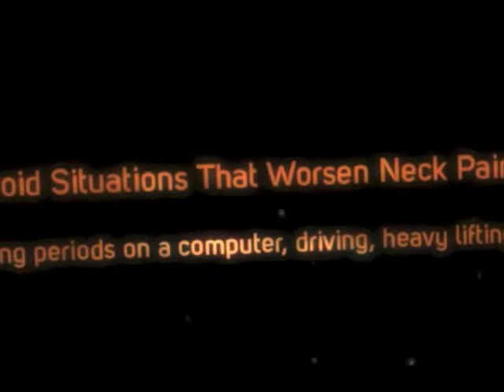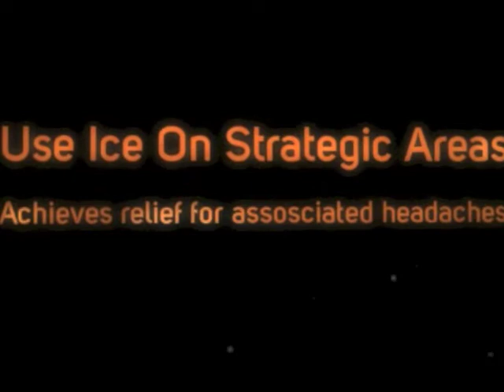Neck ache | neck pain relief | neck exercises | neck stretches | neck stiffness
When common non-surgical treatments (e.g. NSAIDs, chiropractic care, neck exercises) or even surgery haven't provided effective relief of neck pain, patients often get creative and identify simple yet unique techniques they do on their own.

 1. Take a Swim
The therapeutic effects that swimming has on back pain and neck pain, specifically in reducing inflammation, providing quick pain relief and allowing for unrestricted movements. Interesting tips have included:
 ◦ Getting the water level up to the neck and simply moving around
 ◦ Squatting until the water reaches the chin, and then moving back and forth and to the right and to the left.

If patients do not own a pool or can't get to a community pool in the summers or an indoor pool in the winters, taking a bath every night is a popular alternative for other neck pain sufferers.

 2. Utilize a Water Pillow
Keeping on this "water" theme, some patients note the rejuvenating effects of water pillows that allow patients to dictate the firmness of their pillow. Specifically, more water equals a firmer pillow; less water provides a softer pillow.
Various water pillow products are available on the market and may be worth considering for patients who have tried more traditional neck pillows and braces to no avail.

 3. Consider Melatonin Sleeping Aids
Even the greatest pillow may have no chance against neck pain that interferes with sleeping. Various supplements that stimulate the hormone Melatonin (which is highest prior to bedtime) have been used by forum members and allowed them to at least get some much-needed quality restorative sleep.
Of course, when considering supplements, it's important to do your own research and speak with a trusted medical professional about the benefits/risks involved.

 4. Focus on Magnesium Intake
As many cases of neck pain are the result of muscle strains or sprains, speaking with a nutritionist about magnesium (an essential mineral that helps contract and relax muscles) may be worth learning more about.
Magnesium is found in certain fruits, vegetables, nuts, peas, beans, soy products and whole grains, and is also available in supplemental formats. Some people note how taking magnesium helps with muscle tightness in the neck.

 5. Learn More about Acupuncture
Involving the insertion of thin needles into the skin, acupuncture has been described as providing varying degrees of neck pain relief for forum members, with some people swearing by its effectiveness, others noting success about half of the time, and some other patients noting no relief.
One forum member raised the interesting point that the efficacy of acupuncture and deep tissue massage often depends on the skills of the practitioner, making it important for patients to research these treatment methods and really understand how to identify a skilled professional.

 6. Get a Remedial Massage
Some people champion this type of massage for neck pain relief. But what's the difference between a regular massage and a remedial massage?
During a remedial massage, oil is applied to and massaged into the skin, with the purpose of penetrating the muscles and joints, removing toxins in the muscles, and ultimately relaxing the muscles and improving joint mobility.

 7. Relax via Holistic Treatments
Stress can exacerbate neck pain; thus, holistic treatments like aromatherapy (during which essential oils are used for relaxation and mood improvement), meditative music, candlelight, etc. may be incorporated to soothe the patient and clear the mind of neck pain.
One chronic neck pain sufferer has experienced so much pain relief from holistic treatments that he now has made such therapy a nightly ritual.

 8. Avoid Situations that Trigger Neck Pain
 Limiting instances that often spur and exacerbate neck pain (like sitting at a computer for long periods of time, driving, heavy lifting, other activities that require heavy use of the arms) have helped achieve relief.
Others have noted modifying such activities, like bringing the steering wheel as low as possible and putting a towel behind their neck when driving, as preventative measures for neck pain.

 9. Strategically Place Ice on Certain Areas
Neck pain may also be joined by nagging headaches and numbness and tingling in the back of the head, neck, shoulders and hands. Some forum members suggest putting ice on different areas of the body (between the thumb and index finger, on the bone 1.5-2 inches behind the ear, on the indent between the middle of the eyebrow) to help achieve relief from such symptoms.
One creative forum member noted using a headband to secure the ice in these different spots and on the temple. And when his neck pain got really intense, he suggested slowly moving to and lying on the floor with a towel behind the neck.